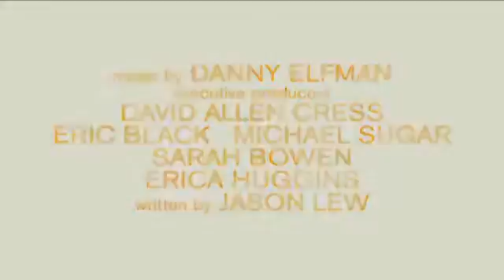Restless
offizieller Trailer